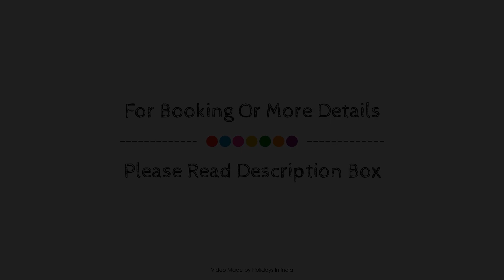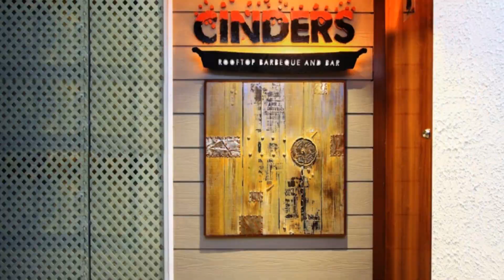Comfort Inn Insys, Bangalore, India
About Property:
Stop at Comfort Inn Insys to discover the wonders of Bangalore. The property features a wide range of facilities to make your stay a pleasant experience. Facilities like free Wi-Fi in all rooms, daily housekeeping, taxi service, 24-hour front desk, luggage storage are readily available for you to enjoy. Comfortable guestrooms ensure a good night's sleep with some rooms featuring facilities such as television LCD/plasma screen, cleaning products, clothes rack, linens, locker. The hotel offers various recreational opportunities. Comfort Inn Insys combines warm hospitality with a lovely ambiance to make your stay in Bangalore unforgettable.
Searching For
1. Comfort Inn Insys - Bangalore
2. Comfort Inn Insys - Bangalore Virtual Tour
3. Comfort Inn Insys - Bangalore Rooms
4. Comfort Inn Insys - Bangalore Amenities
5. Comfort Inn Insys - Bangalore Videos
6. Comfort Inn Insys - Bangalore Offers
7. Comfort Inn Insys - Bangalore Deals
Audio Credit:
Track Title: Reasons To Hope
Artist: Reed Mathis